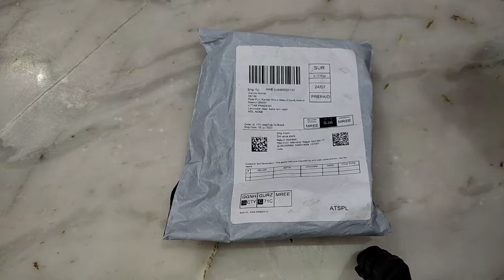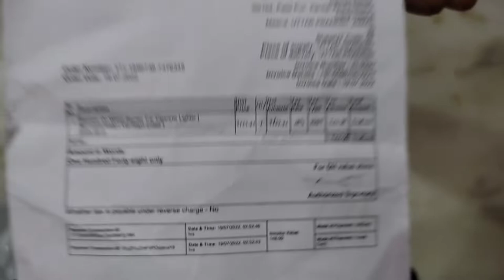How to use Stanley car cigarette lighter | Stanley car cigarette lighter battery connection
Campervan car cigarettes lighter full installation
Cigarette lighter fitting in car
How to install Stanley car cigarette lighter
How to install car cigarette lighter in campervan
How to install car cigarette lighter socket in car
How to use Stanley car cigarette lighter
Installation of extra fan with car cigarette lighter
Stanley car cigarette lighter battery connection
Stanley car cigarette lighter unboxing & review
cigarette lighter replacement